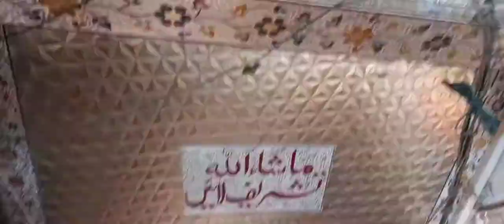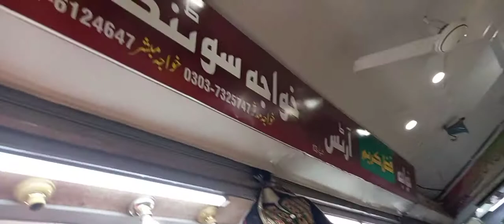Multani karahi ka markaz